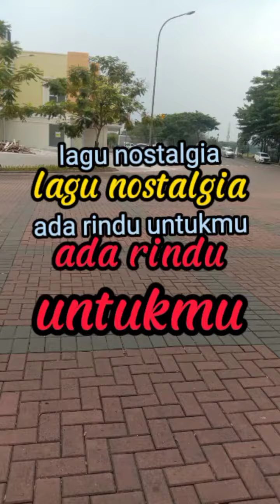lagu nostalgia ada rindu untukmu CITRA MAJA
ada rindu untukmu